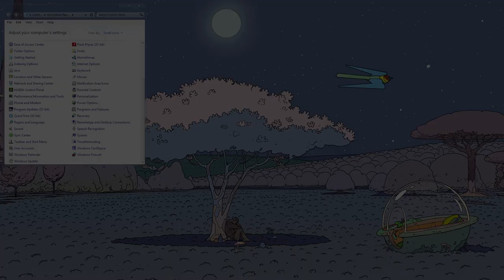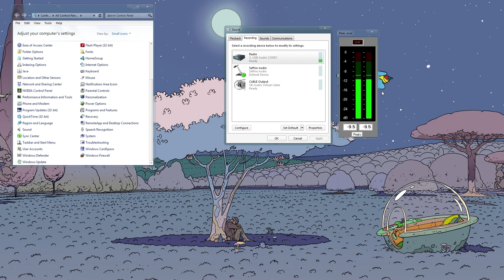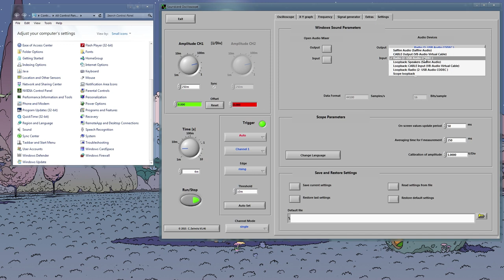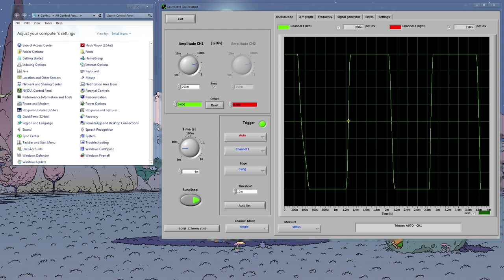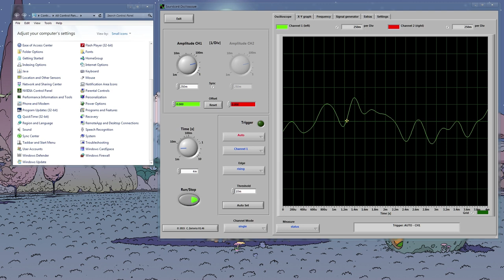Amateur Radio TI Audio Bug UPDATE (Audio Levels for Digital Modes)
Update with much easier fix and response from TI.